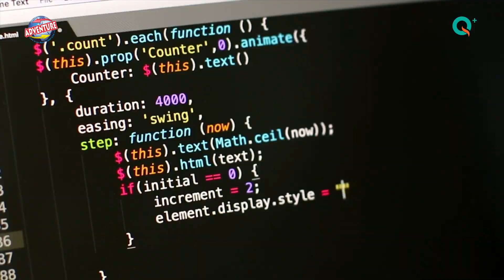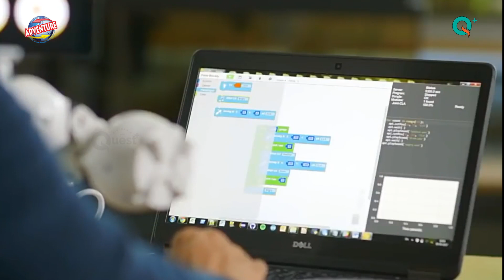Singhania Quest Plus Coding Courses for Kids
Singhania Quest+ Coding Courses for CBSE, ICSE

Coding is an art of communicating with a computer, coding gives direction to our ideas. How cool would it be to design your own app or video game? Our World is becoming digital & coding is a basic literacy in that. NEP has given the tech wings to our kids by introducing coding. Singhania QuestPlus has designed the coding course structure under the NEP syllabus for all the CBSE, ICSE students, Introduction to coding at an early age will develop the brain & skills of kids, it will boost up their creativity, observation skills, analysing skills & will give them better future.

Our world is entering into the Era of AI. It is extremely important to provide the opportunity to kids to set their own goals & to introduce them to the new changes & technology. Keeping your child updated with the new high-tech world will help them in getting a better future, and will open the doors to a better career & life. Coding is the door to enter into the Digital world. NEP has introduced coding to all its students to help them with creativity, communications. To give them the confidence to meet the living requirements of the growing world. Giving basic coding knowledge is best for development.